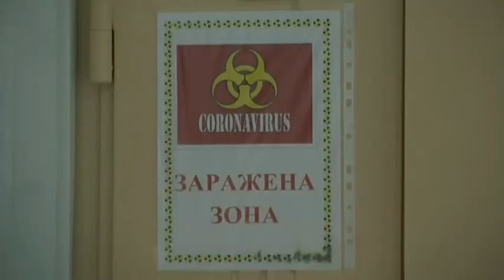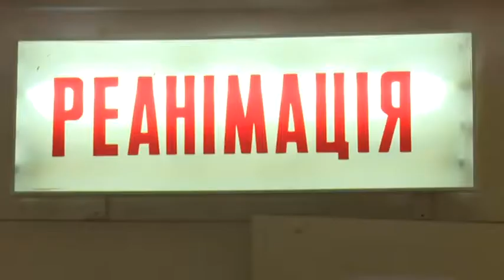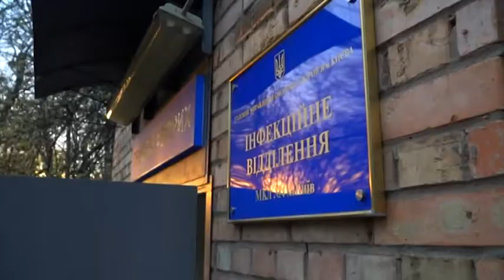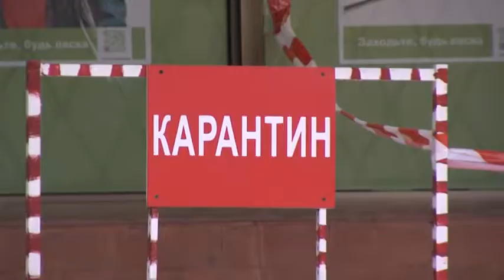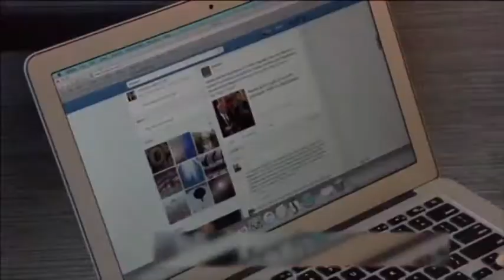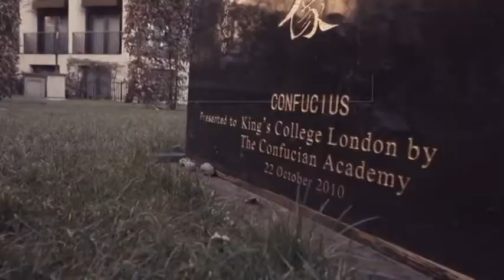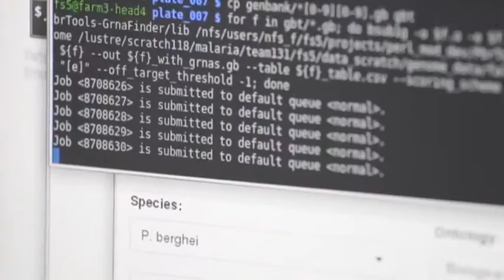PROSM KORON DGST